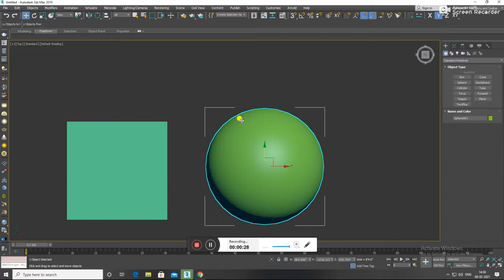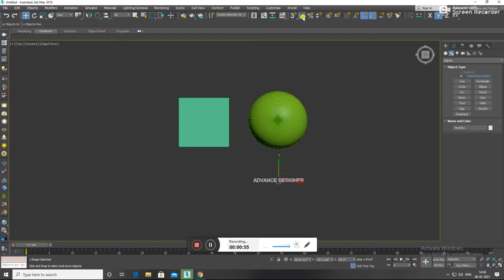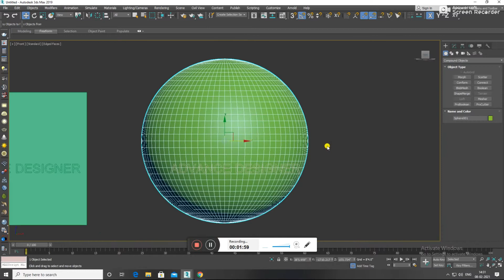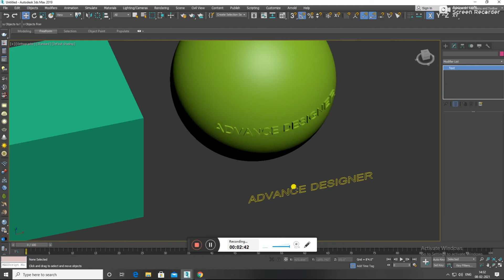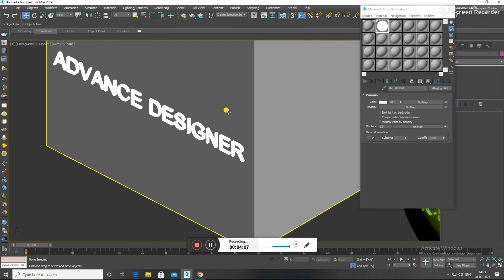shapemerge compound object in 3ds max / 3ds max full tutorials in hindi/ advance designer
advance designer
3DS MAX FULL TUTORIAL FROM BASIC TO ADVANCE LEVEL.
#45 || ShapeMerge COMPOUND OBJECT IN 3DS MAX || 3DS MAX FULL Tutorials in Hindi ||
wathapps group